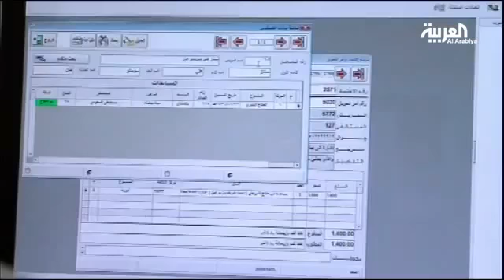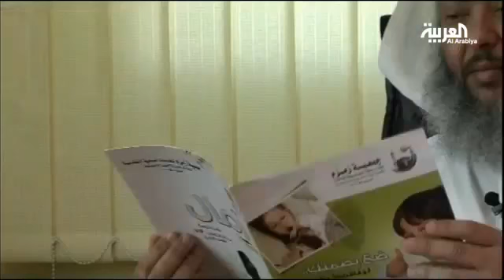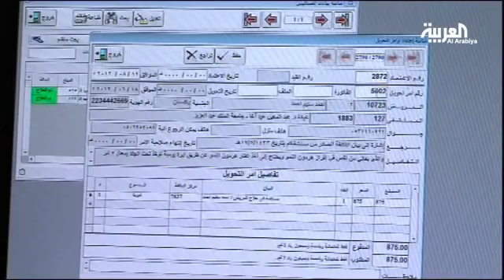تقرير عن جمعية زمزم بثته قناة العربية 28 رمضان 1433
تقرير عن جمعية زمزم  بثته قناة العربية 28 رمضان 1433.mp4